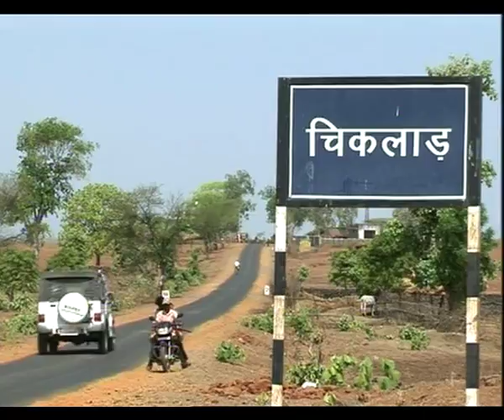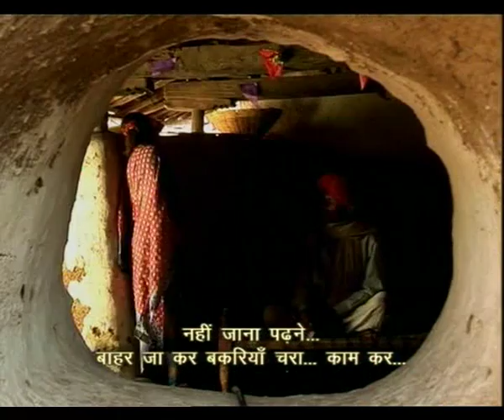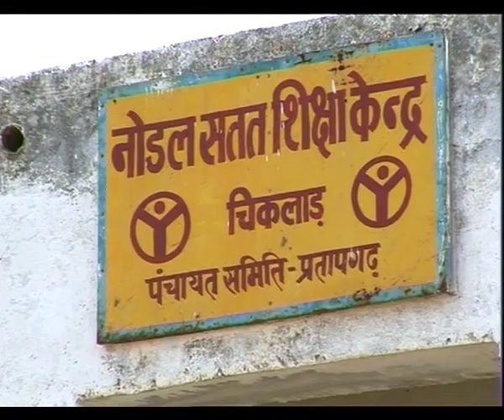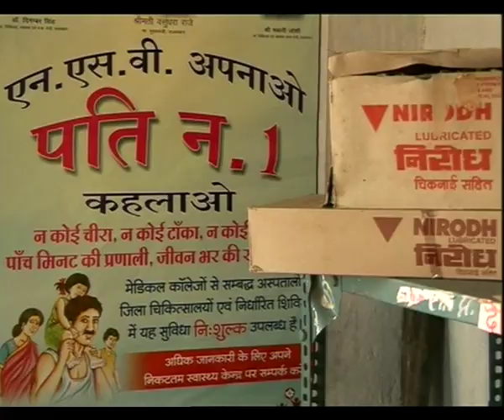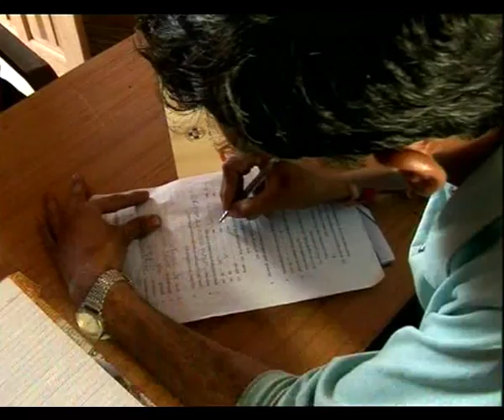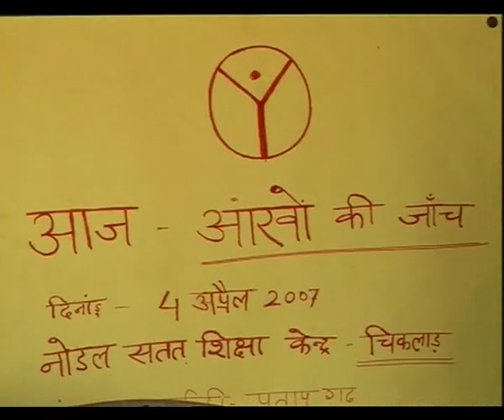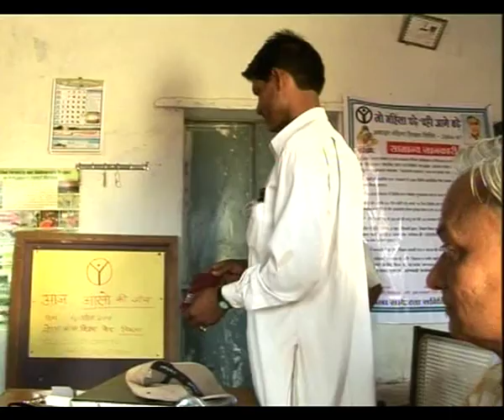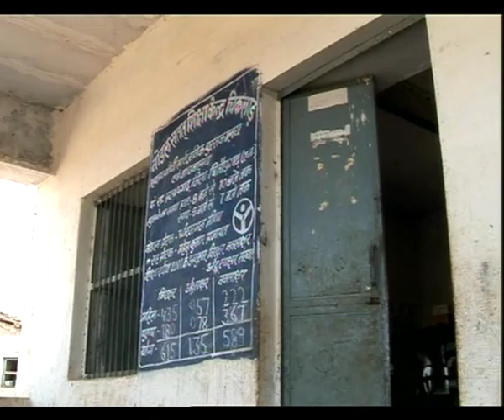N L M SATAT SHIKSHA EP 1